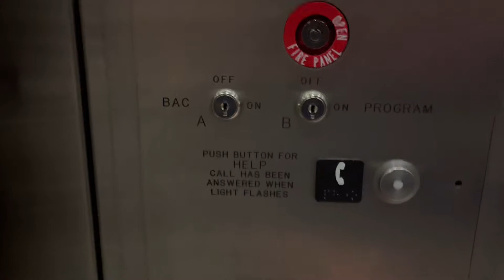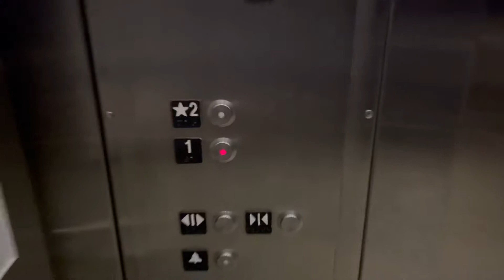Schindler HT 330A elevator at H&M, Woodfield Mall, Schaumburg Illinois